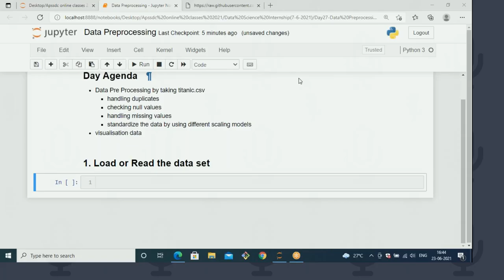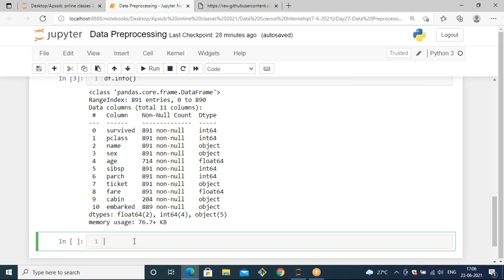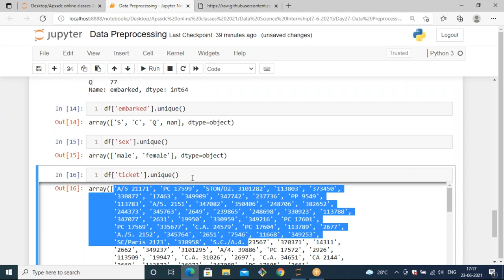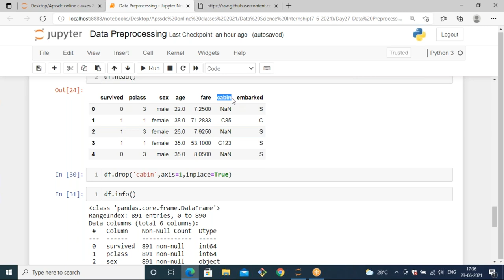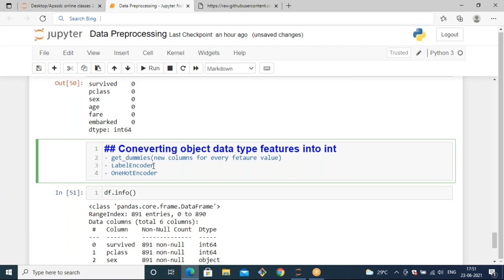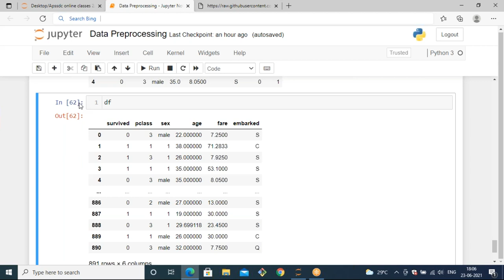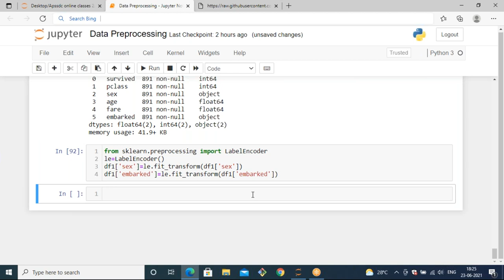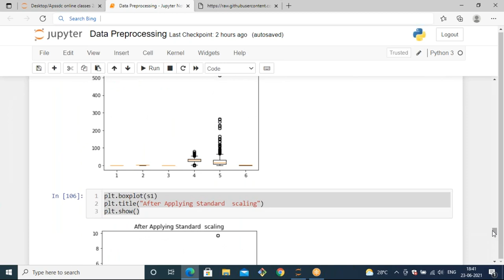Day27 Data Preprocessing on Titanic Dataset